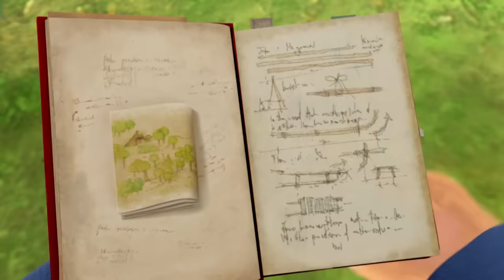PART 2 🐟🐰🦆 Heroic Animals Helping One Another 💪 | Cartoons for Kids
Get ready for more wild adventures with @OfficialPeterRabbit in part 2 compilation of our heroic animals series!🌟 This time, our fearless friends encounter new challenges and rescue missions as they navigate through the forest. But with bravery and teamwork, they'll overcome any obstacle and continue spreading joy and friendship throughout Animal Takeover Month! 🐰🐿️🌲